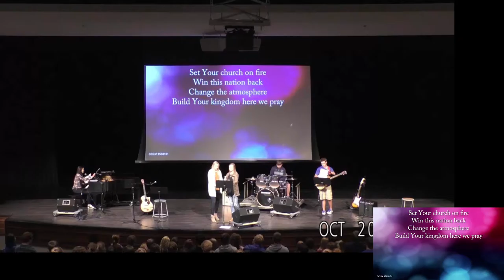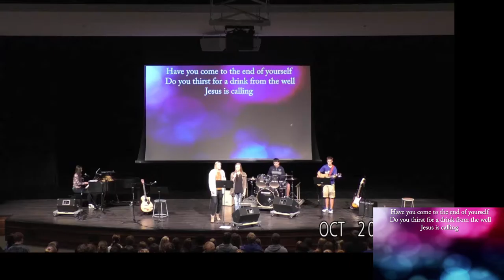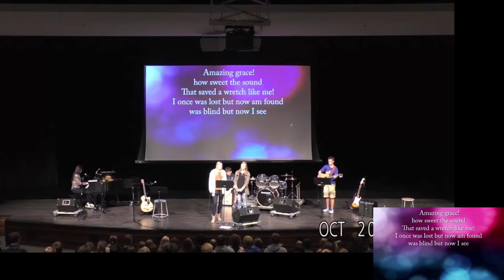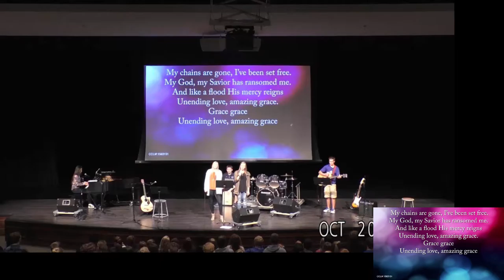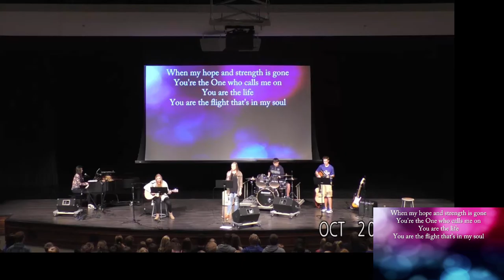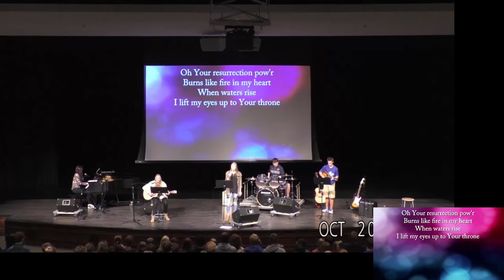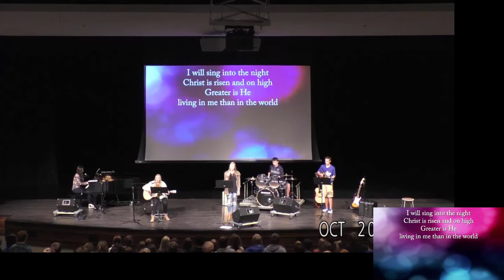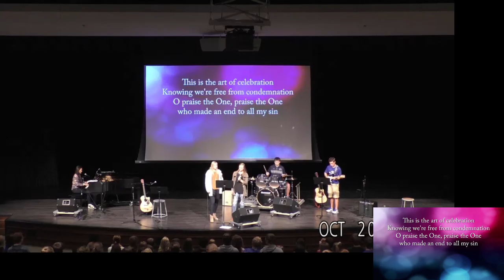Praise Chapel 10-20-16